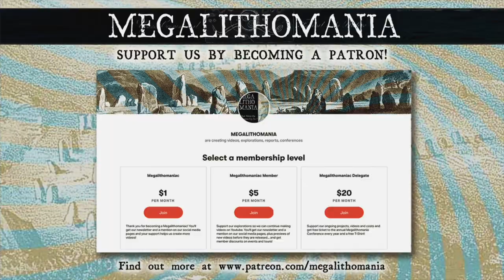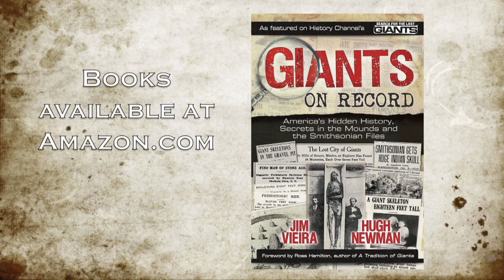Serpent Mound Aerial Exploration | Ohio's Mysterious Earthworks | Megalithomania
Serpent Mound is a 1,370 ft long effigy mound in Adam's County, Ohio and sits on the edge of a meteor impact crater that is 4.5 km across and has powerful magnetic and gravitational anomalies. These anomalies cause all sorts of weather fluctuations and earth energy effects in the form of earth lights. For a long time conventional archaeology dated Serpent Mound to the Late Woodland period of 1,070 AD, but recent radiocarbon analysis has put it at around 321 BC4 (one year after the death of Aristotle). This puts it in the realm of the Adena who were present in the area at this time.